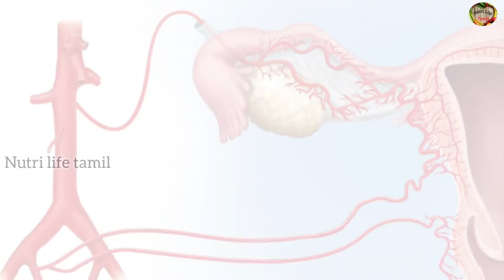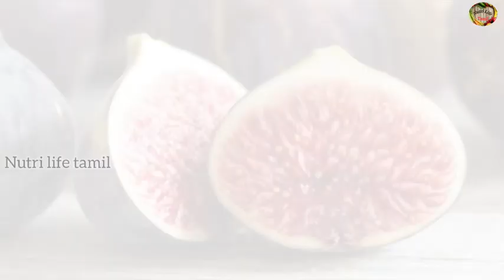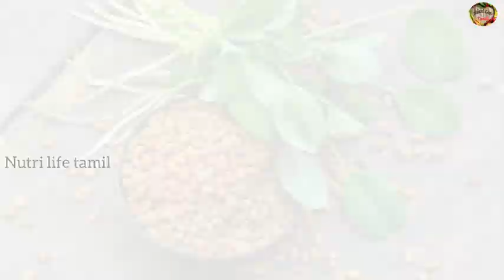foods to increase sex drive for women in tamil/ பெண்களின் பாலுணர்ச்சியை அதிகரிக்கும் உணவுகள்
this video is about the diet for low sex drive in women, sex is the most important part of every relationship but some women. are not interested in sex because of some reason like hormonal imbalance, stress, tension, drugs, food habit etc...
  Here i share some useful tips that what type of food that we have to increase sex interest those foods are:-
   nuts
   avocado
   dark chocolate
   brocoli
   fenugreek etc...